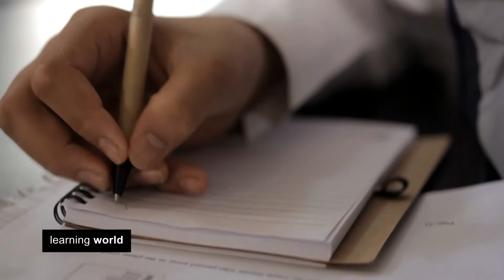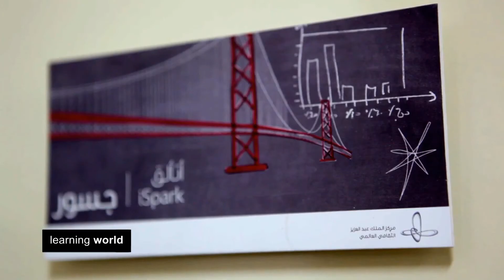Saudi Arabia: Inspiring Science (Learning World S4E5, 1/3)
WISE, the annual World Innovation Summit for Education, held in Doha, brings together thousands of education professionals to discuss developments and new ideas, and to award projects of outstanding merit.

One of the winners is from Saudi Arabia. Focused on creative STEM education and character-building skills, iThra Youth Initiative, launched in 2011, is a major youth development project, complementing initiatives that promote transition towards a knowledge-based society.